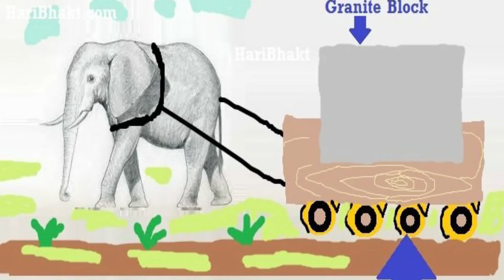Tanjore Big Temple Curse | TAMIL | DEEPAK MANIVASAKAN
This video conveys you about the curse that was given to thanjavur big temple by Karuvurar . This Brihadeeswarar temple has lots of mysteries inside it including its architecture , painitings and underground passages and so on. The curse had impacted some of the famous leaders like Indira gandhi , MGR and Karunanidhi who had visited this temple earlier.

Why and What was the curse given ? Let's see in this video completely.